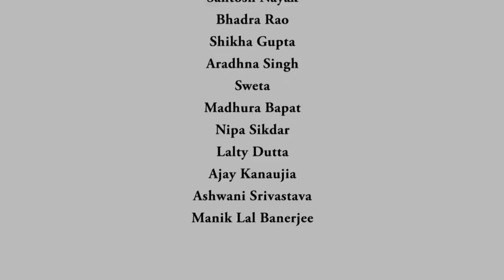Lec 29 | Applied Optimization | Operations that preserve Convexity | IIT Kanpur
Want to learn 5G, 6G with PYTHON + MATLAB + OCTAVE projects?
IIT KANPUR Certificate Program on PYTHON + MATLAB/ OCTAVE-Based Simulation and Design of 5G/ 6G Wireless Technologies
1st September to 4th October 2024
This is a unique cutting edge project based training school that will feature exhaustive lecture modules and several PYTHON/ MATLAB projects/ case-studies on the latest MIMO, Massive MIMO, mmWave MIMO, NOMA technologies for 5G, OTFS and Intelligent reflecting surface (IRS), AI for 6G. Together, these technologies are expected to power the shift to 6G. This training school will feature exhaustive lecture modules and multiple supervised PYTHON/ MATLAB/ OCTAVE projects so that participants are able to gain practical hands-on experience of working on state-of-the-art 5G/ 6G technologies. The pioneering technologies that will be covered in this program are
* Module 1: Massive MIMO
* Module 2: mmWave MIMO
* Module 3: NOMA
* Module 4: OTFS
* Module 5: IRS
* Module 6: 5G Features and Specifications
* Module 7: AI and Deep Learning for Wireless

Exclusive registration offer for our MOOC and previous participants with a special reduced fee is below!
Do not miss the Golden registration and Flash registration deadlines for added value!
How does this program benefit YOU?
Learn the latest 5G/ 6G technologies and PYTHON/ MATLAB/ OCTAVE programming via hands-on projects to prepare for projects/ placements
Explore research in 5G/ 6G and create PYTHON/ MATLAB/ OCTAVE-based courses, online labs
Master simulation and analysis of 5G/ 6G MIMO, massive MIMO, mmWave MIMO, NOMA, OTFS and IRS technologies in next generation systems
Gain expertise in practical implementation via PYTHON + MATLAB/ OCTAVE projects
Our industry participants have come from top global MNCs, Indian R&D Labs and many more!
Our academic participants have come from IITs, NITs, top national and international educational institutions and many others!
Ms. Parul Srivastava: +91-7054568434